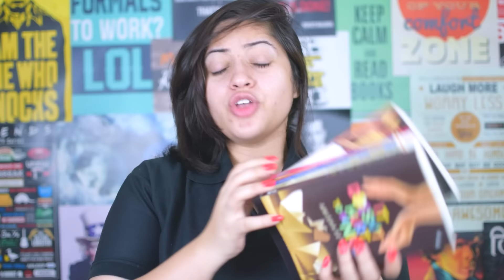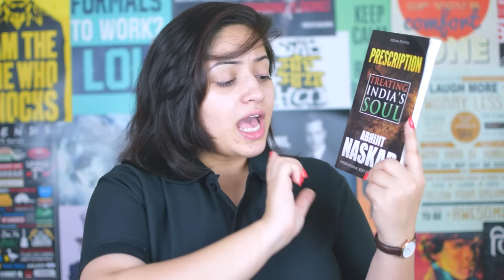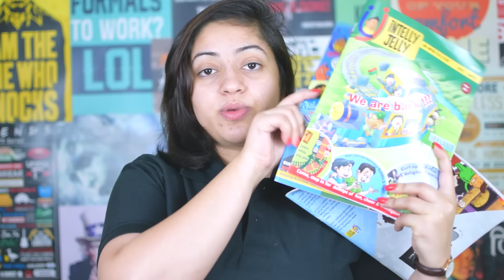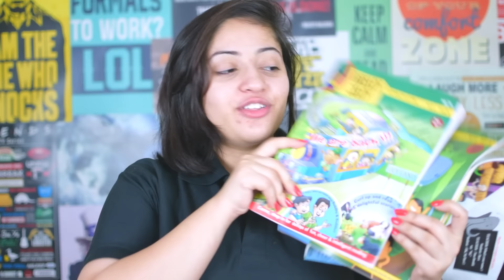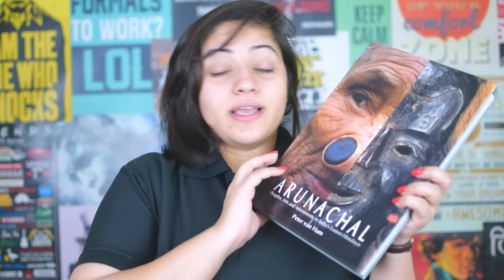August Book Haul | Free Books | Books I Got Last Month | Indian Booktuber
Check out the books I got last month. I have a lot of books by Indian Authors.
Note: I wrongly mentioned the author as a psychologist. He's a neuroscientist. Really sorry for the confusion.

0:00 Intro
0:27 Srishti Publisher
0:49 Treating India's Soul By Abhijit Naskar
2:00 Rukhsat The Departure by Sujit Banerjee
2:37 Intelly Jelly Magazine
3:35 Arunachal by Peter Van Ham

Note: These books were sent to me by different people and I wasn't paid to do this video.